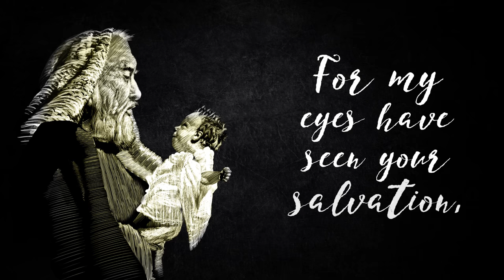Nunc Dimittis - Song of Simeon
From our album Visit.

LYRICS:
Lord, let your servant depart in peace according to your Word.For my eyes have seen your salvation,which you have prepared before the face of all people,a light to lighten the Gentiles and the glory of your people Israel.

Text: Public Domain (Saint Simeon, ref. Luke 2:29-32)Tune: Tracy Fedke, b. 1975, arr. Koiné